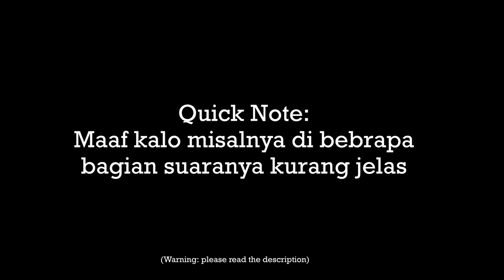Bangun Pagi Sama Doi | ASMR Boyfriend Roleplay Indonesia Storytelling